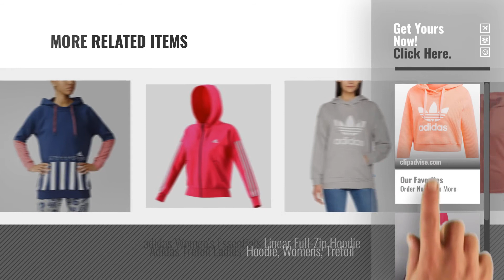Top 10 Adidas Hoodies [2018]: adidas Women's Trefoil Hoodie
* New! 2019 Black Friday / Cyber Monday Women Hoodies Deals and Updates.

Black Friday / Cyber Monday adidas Women's Trefoil Hoodie by adidas

Black Friday / Cyber Monday adidas Women's Essentials 3-Streifen Full-Zip Hoodie by adidas

Black Friday / Cyber Monday adidas Womens Stella McCartney Stellasport Long Hoodie rrp£60 by adidas

Black Friday / Cyber Monday adidas Damen Jacke Essentials Solid Kapuzenpullover, Rosa Hell, EU by adidas

Black Friday / Cyber Monday adidas Women's Cf8805 Essentials Linear Over Head Hoodie by adidas

Black Friday / Cyber Monday Adidas Women's Trefoil Hoodie Sweatshirt by adidas

Black Friday / Cyber Monday adidas Women's Cropped Hoodie by adidas